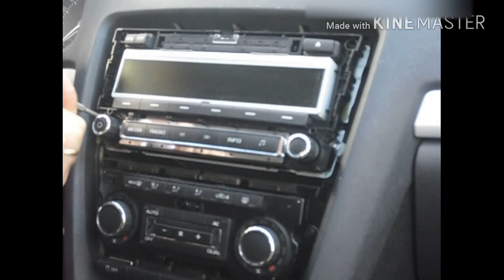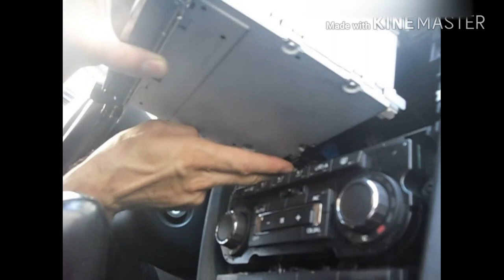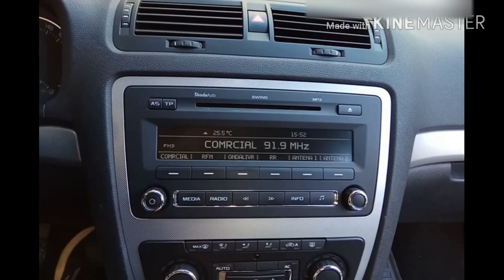Skoda Octavia 1Z3 Yatour- 2010/04 Instalação/Installation (Legends in PT/EN)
Instalação de ligação - USB/SD Card installation.